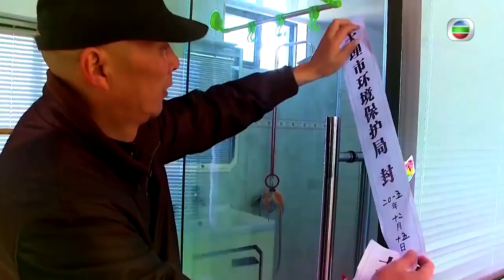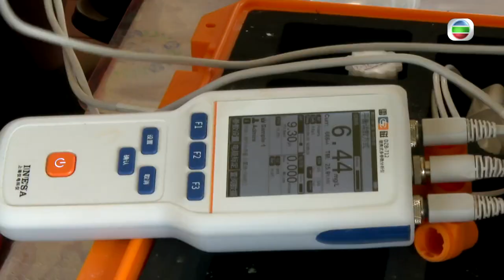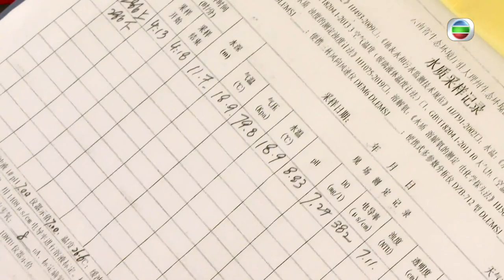No Poverty Land II - A Treasure Trove 無窮之路 II - 無價之保 EP 4 | TVB Talk show 2022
In Season 2, host Janis Chan & the team visit over ten Chinese provinces. From Hoh Xil to Xishuangbanna, Urumqi & the Kubuqi Desert, share the country’s ecological reconstruction journey.